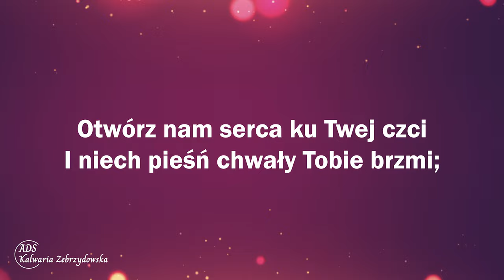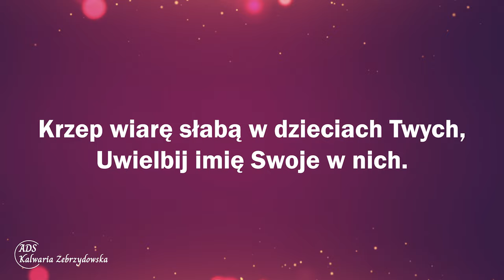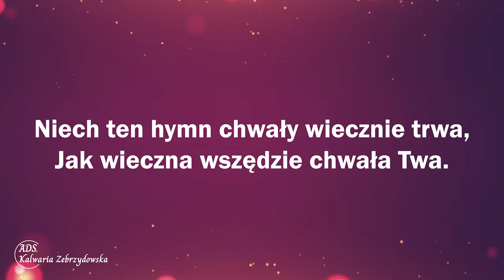9. Zbliż się ku nam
9. Zbliż się ku nam

1. Zbliż się dziś ku nam, Jezu nasz, I Duchem Swoim lud Twój darz!
Swą łaską, Panie, nami rządź I przewodnikiem w prawdzie bądź.

2. Otwórz nam serca ku Twej czci I niech pieśń chwały Tobie brzmi;
Krzep wiarę słabą w dzieciach Twych, Uwielbij imię Swoje w nich.

3. Daj z chórem niebian wznosić Ci hymn chwały, boś Ty godzien czci!
Aż ujrzym Ciebie twarzą w twarz, W światłości wiecznej, Panie nasz.

4. Pośpieszmy Ojcu chwałę nieść, Synowi i Duchowi cześć;
Niech ten hymn chwały wiecznie trwa, Jak wieczna wszędzie chwała Twa.

👉 Odwiedź i zaobserwuj 👍  nasz profil na Instagramie:
adwentysci.kalwaria

Dom Modlitwy
ul. Wojska Polskiego 6
34-130 Kalwaria Zebrzydowska.

Dane do wpłat:
34-130 Kalwaria Zebrzydowska
Bank: Nest Bank SA
nr konta: 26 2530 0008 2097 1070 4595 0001
tytuł przelewu: Misja w Internecie